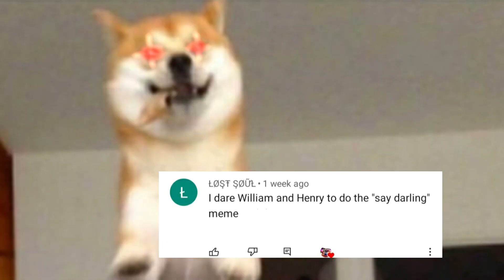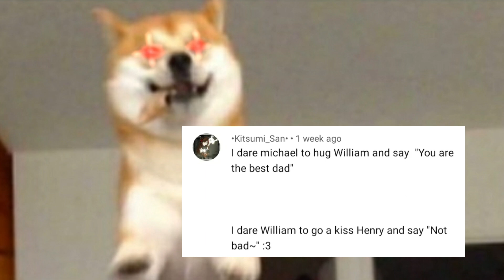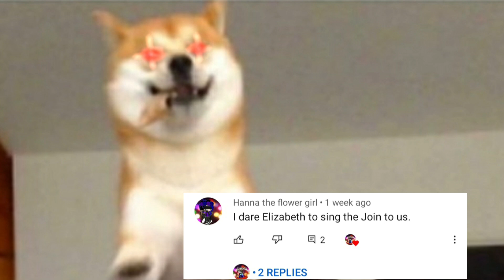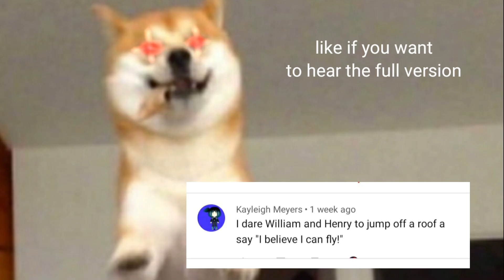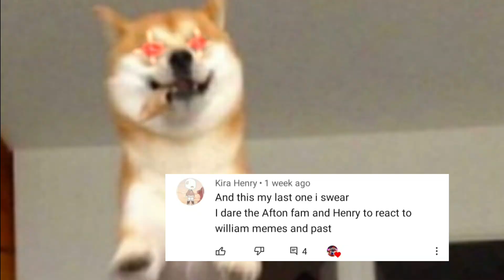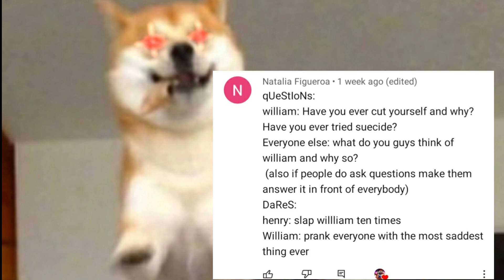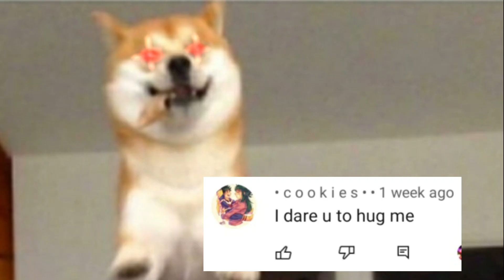DARES||Gacha club||please read the description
so if you guys want me to make a full version of "join us" please like and I'm so sorry I couldn't get to the shout outs and I also apologize for the last video I messed up owo